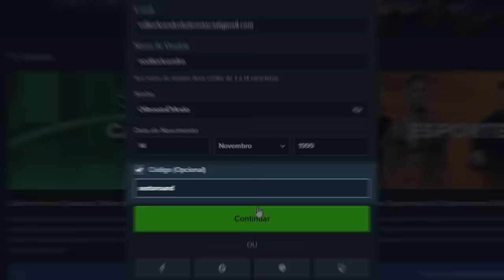UFC 305: O VEREDITO (COM GILBERT DURINHO)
Índice do vídeo:
00:00 Stake | Promoção para o UFC 305
01:24 Início do Perguntas Duras
03:32 Li Jingliang x Carlos Prates
08:41 Mateusz Gamrot x Dan Hooker
11:00 Du Plessis x Adesanya